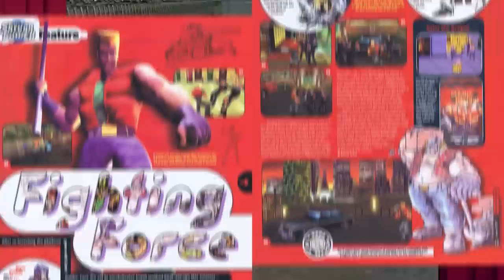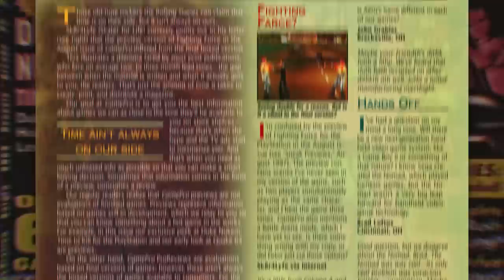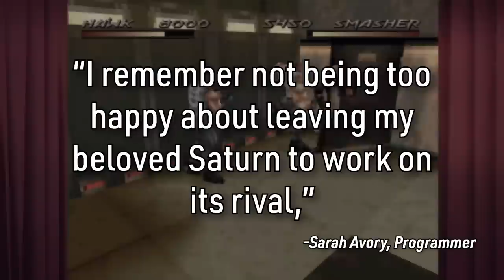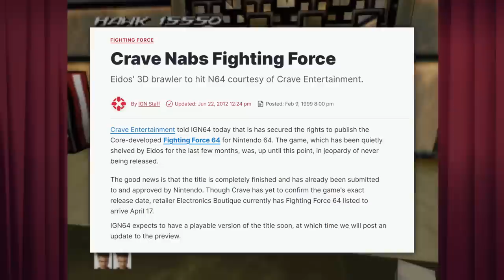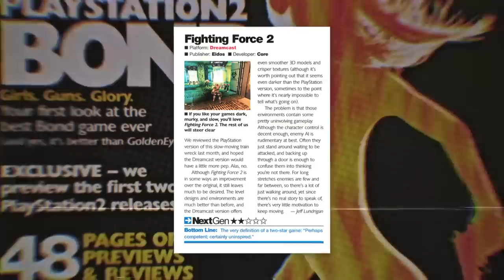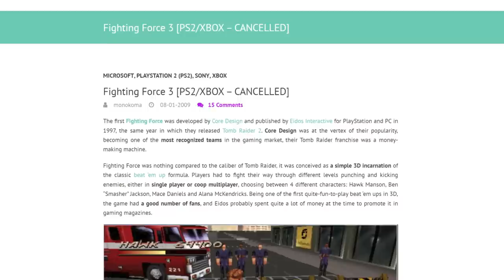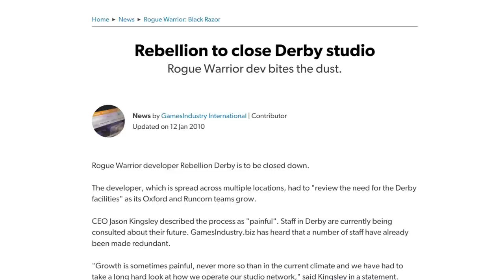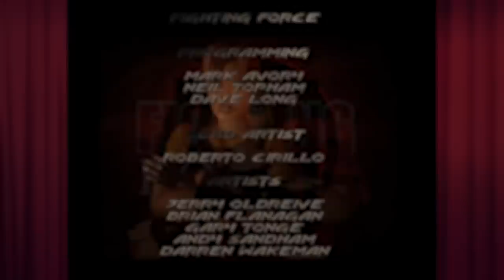Fighting Force - What Happened?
SOURCES:

Arstechnica - “It felt like robbery”: Tomb Raider and the fall of Core Design

Patrick Hickey, Jr. - The Minds Behind the Games: Interviews with Cult and Classic Video Game Developers (p.45-49)

Unseen64 - Fighting / Judgement Force for Saturn: now leaked!

Atop Pauro's Castle - Silhouette Mirage
Boss Theme 2 - Fighting Force
Track 09 - Dynamite Cop!
Player Select - Streets of Rage
SOR Super Mix - Streets of Rage 2
Track 23 - Fighting Vipers 2
High Street - Fighting Force
Jazzy Sabotage - Guardian Heroes
Track 17 - Fighting Vipers 2
Track 36 - Digimon World 4
1-13 Something Terrible! - Gurumin
Track 06 - Fighting Force 2
Track 07 Mall ~ Park - Fighting Force
Metal Gear Solid Main Theme - Metal Gear Solid
1-03 Who Are You - Gurumin
VR Training - Metal Gear Solid
Intruder 2 - Metal Gear Solid
Piccolo - Dragon Ball Z: Shin Butouden
Tsao's Computer 2 - Sly 3: Honor Among Thieves
Island lab - Fighting Force
Ginyu - Dragon Ball Z: Shin Butouden
Mission 1 - The Takeover